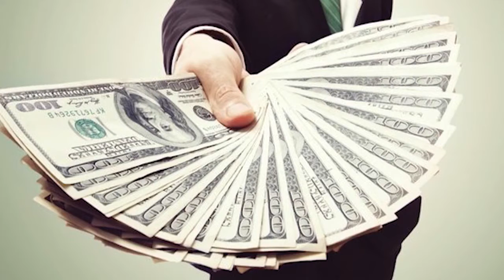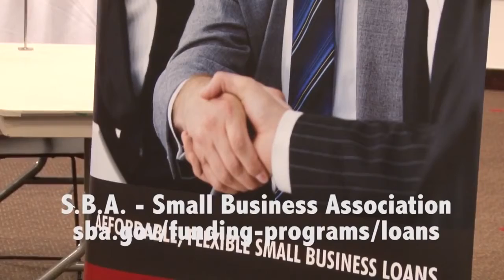SBA Lender Borrower Matchmaking at HCC West Loop Campus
Recorded Nov. 2018